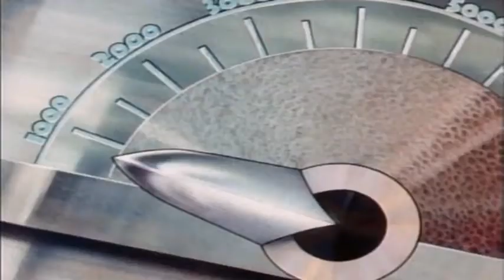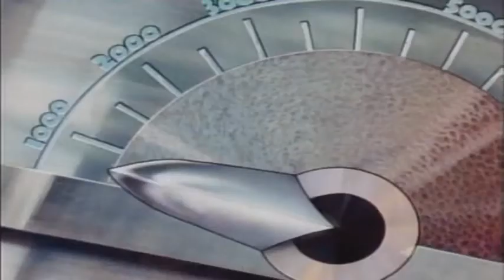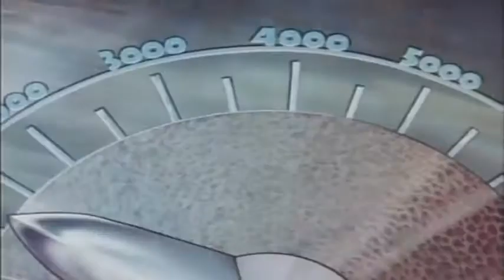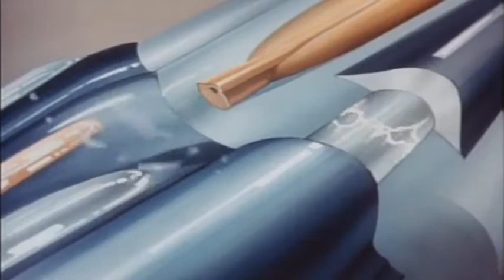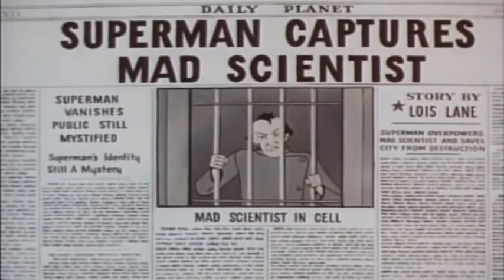Superman 1941 - Episódio 01 Super-Homem e o Cientista Louco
A primeira série de animação do Superman foi uma série de curtas-metragens de oito minutos produzidas por Max e Dave Fleischer para os estúdios Fleischer. Começando em 1941, os estúdios de Fleischer produziram nove segmentos animated de Superman, em que a produção do ponto foi comutada sobre aos estúdios famosos, onde a série continuou até 1943. No total, diecisiete episodes foram terminados e foram liberados extensamente em ambos os formatos de VHS e de DVD ao longo os anos.

Sinopse: Um cientista louco envia uma carta chocante aos escritórios do Planeta Diário. Não pedindo resgate, ele ameaça atacar aqueles que riram dele. À meia-noite, ele lançará seu Electrothanasia-Ray em um local não especificado. O editor da cidade, Perry White, pede ao repórter Clark Kent para cobrir a história, mas a rival de Clark, Lois Lane, toma a iniciativa e decide pegar a história antes de Clark. Com Lois em perigo, cabe ao Superman resgatá-la e prender o cientista louco.